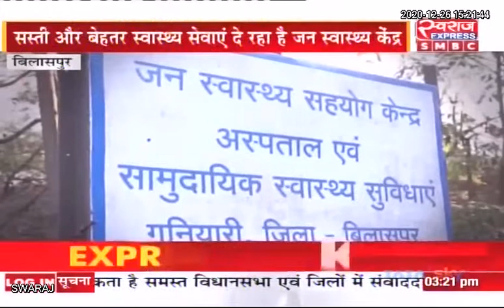आओ गांधी को ढूँढे:जन स्वास्थ्य केंद्र करा रहा सालों से आदिवासी इलाके में बेहतर स्वास्थ्य सेवा मुहैया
आओ गांधी को ढूँढे: जन स्वास्थ्य केंद्र गनियारी करा रहा सालों से आदिवासी इलाके में बेहतर स्वास्थ्य सेवा मुहैया |